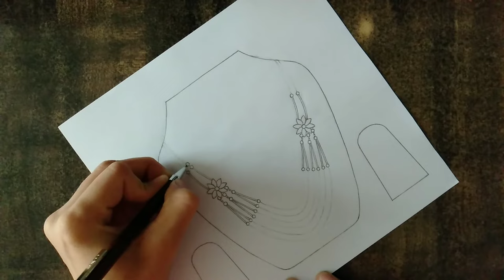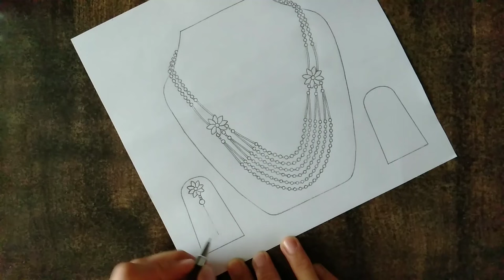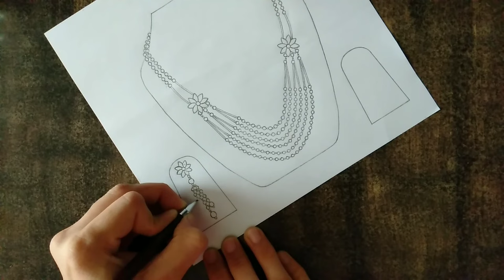necklace drawing || step by step draw necklace and earrings with pencil || jewellery design drawing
Necklace drawing || easy necklace drawing with pencil shading || Step by step draw with pencil || jewellery drawing